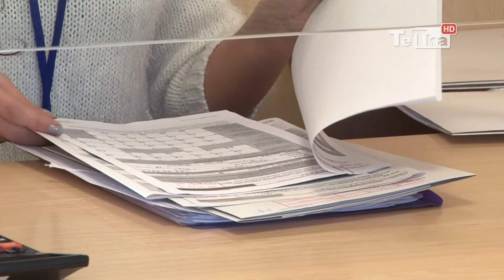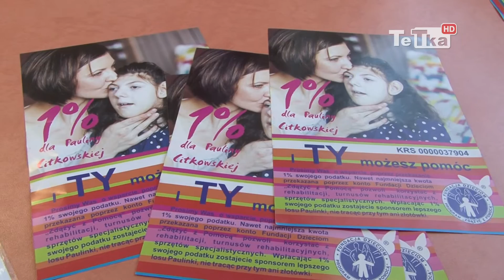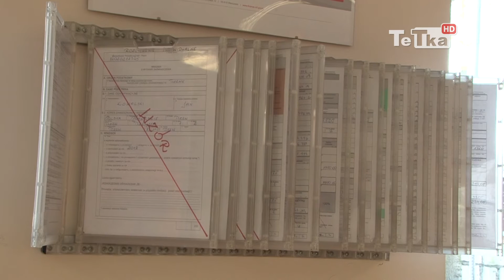PIT-y czekają na wypełnienie - Tv Tetka Tczew HD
Początek roku kalendarzowego jest zwiastunem dla podatników, którzy do 30 kwietnia muszą rozliczyć się z fiskusem.